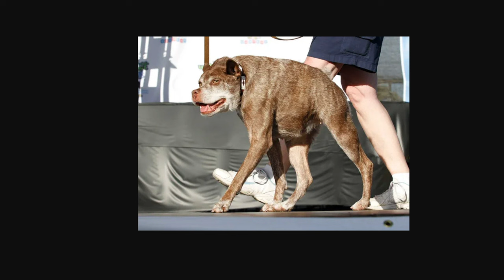Reviewing Your Fridge